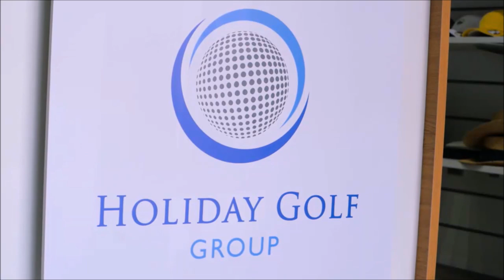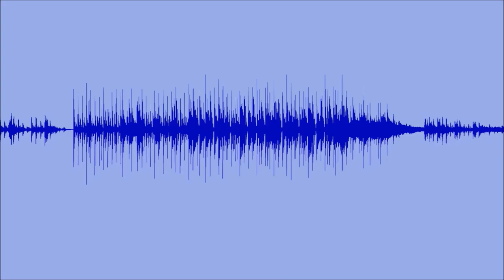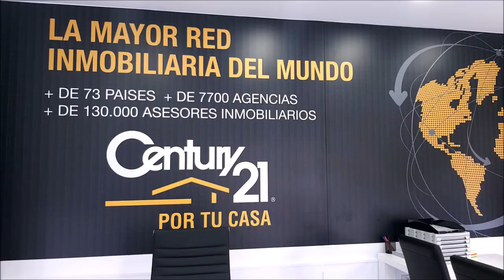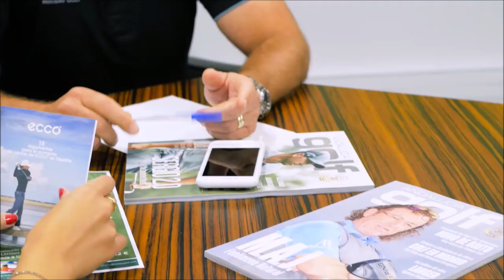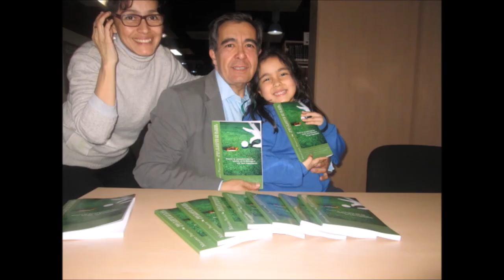N 92 TOMANDO EL APERITIVO DESDE EL DUBLIN HOUSE GUADALAJARA CON LEÓN LACOURT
Programa N 92  TOMANDO EL APERITIVO EN EL DUBLIN HOUSE CON LEÓN LACOURT, CMO at SocialGest y Tikket  junto a Mariano Puerta Director de COaching Golf Radio y TV . Un programa de  @CoachPuerta
550.000 personas, al mes, interesadas en el golf, el turismo, la gastronomía, deportes….
3 programas semanales, más de 500 en 3 años.